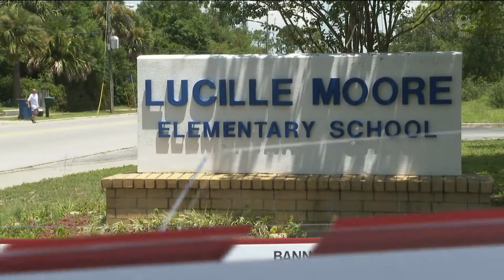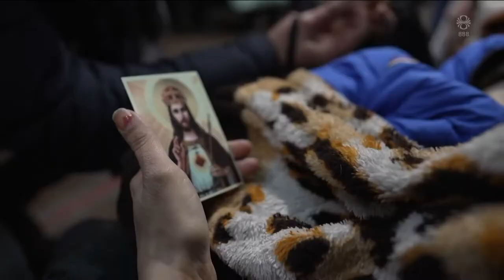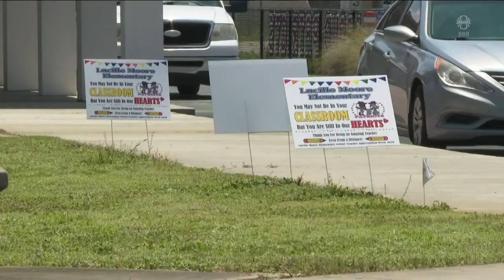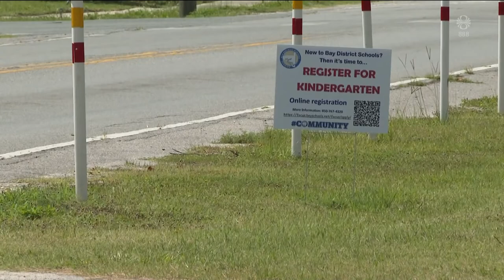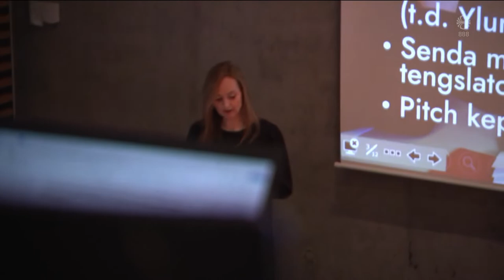Fréttir - 13. mar 2022